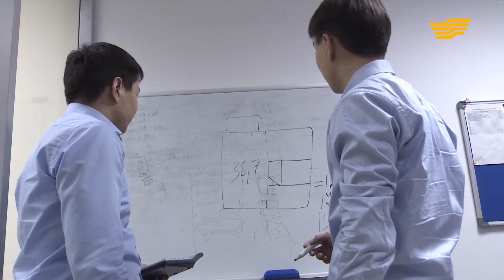«Болашаққа бағдар». 21-шығарылым